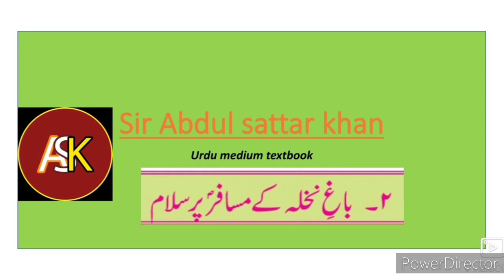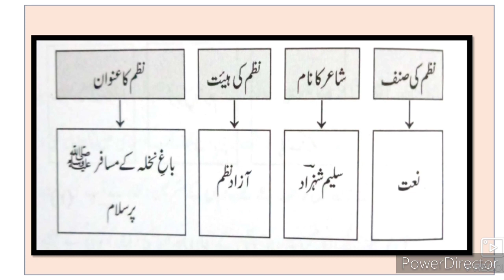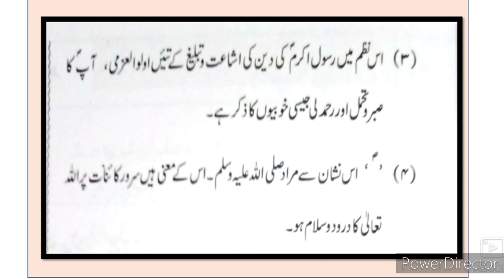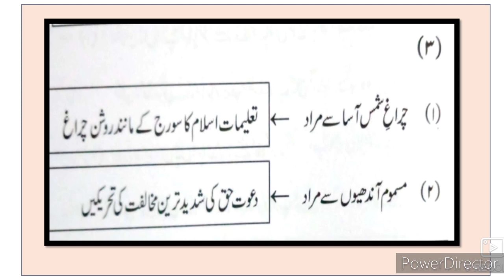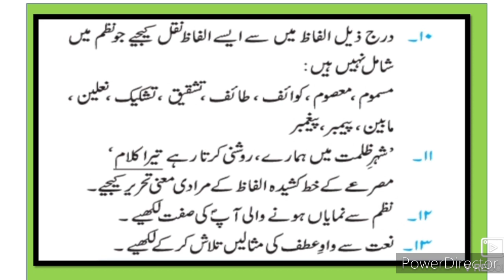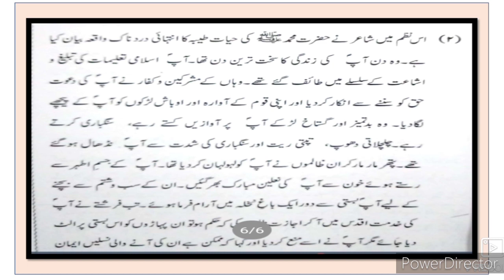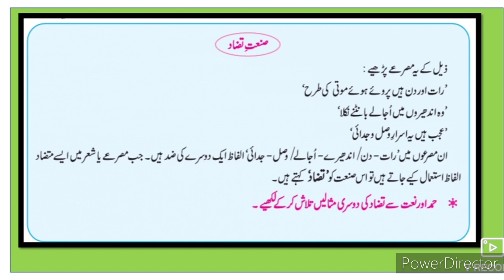10th Urdu 2 Bagh e Nakhla ke Musafir par salam Question Answer URDU Medium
Urdu medium 10th class 2 Bagh e Nakhla ke Musafir par salam ki mashqhi sargrmiyan students ki demand par pesh ki gayi hai. This video gives some important activities of the poem. This video also helps students to understand learn more about the question answer.
10th URDU Question Answer
10th Urdu سبق نمبر ر video gives you complete information and explanation about the chapter. Urdu Medium Channel by sir Abdul Sattar Khan provide quality education for students of urdu medium school viiith class urdu

This video gives you complete information and explanation about the Poem Activities question answer chapter. Urdu Medium Channel by sir Abdul Sattar Khan provide quality education for students of urdu medium school xth class ixth class viiith class urdu Medium school .10th Urdu Ch4 Siyah Roshni Question Answer سیاہروشنی سوال جواب اُردو State Board examination xth Urdu Medium State Board Question Answer